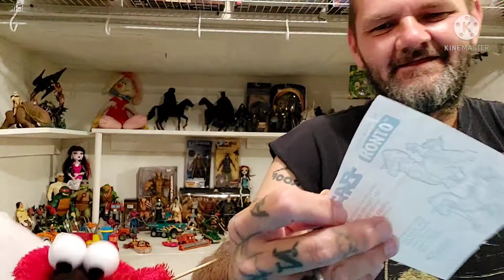Star Wars Ronto & Jawa Power Of The Force Figures Unboxed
I bought this along with jabba the Hutt and han solo figures.